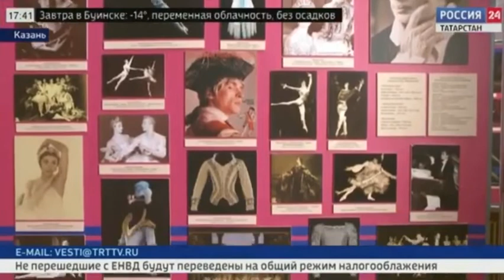XXXlll Международный фестиваль классического балета имени Рудольфа Нуриева в Казани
Сюжет от 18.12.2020 «Вести Татарстана». ГТРК «Татарстан»